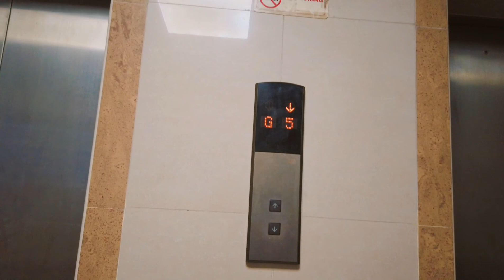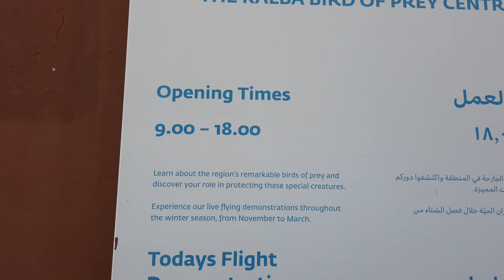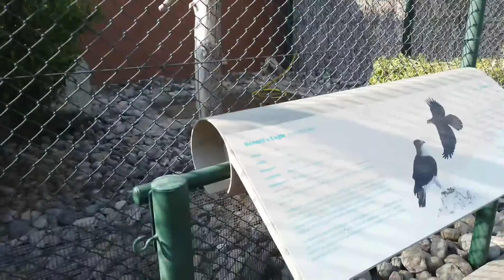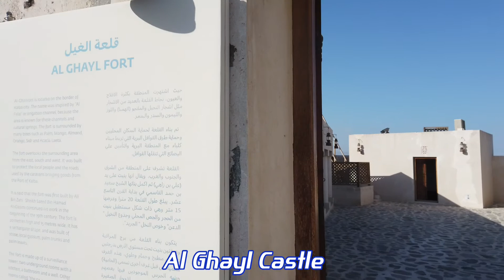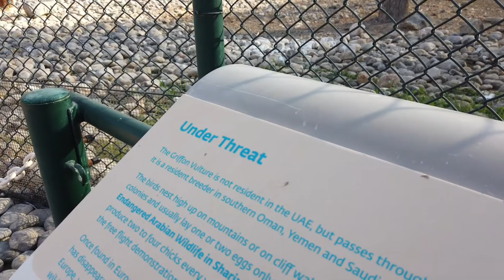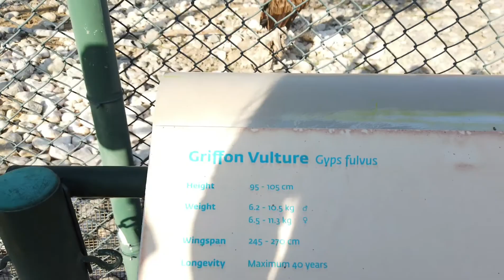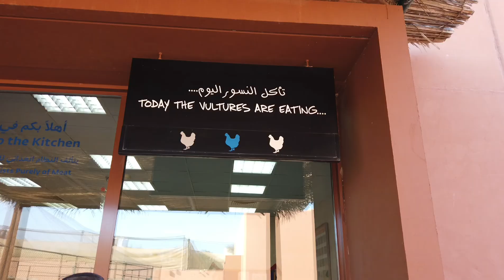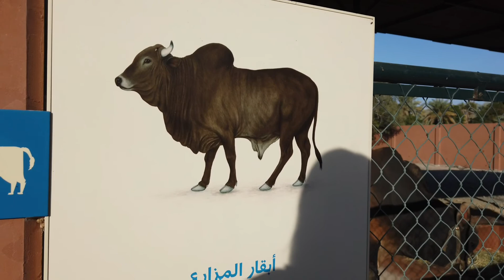Shocking birds at kalba bird of prey centre.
The Kalba Bird of Prey Centre has free-flying demonstrations, along with aviaries housing owls, eagles, buzzards, vultures and, of course, falcons. Using live demonstration and displays, the centre introduces visitors to a host of native raptor species, highlighting the region’s wildlife landscape.